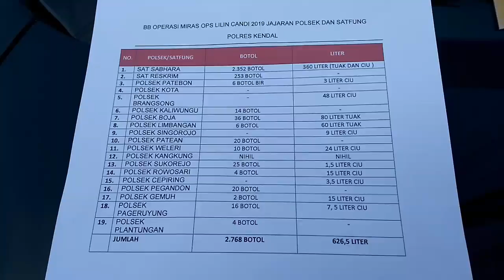Pemusnahan Minuman Keras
Pemusnahan Minuman Keras di Polres Kendal 2019